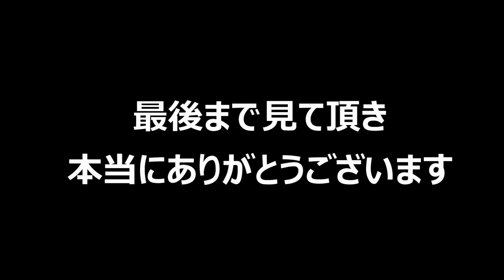初めての釣り場で、釣り対決【朝霞ガーデン】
関東でも有数の難易度を誇る朝霞ガーデン
自分たちの腕試しもかねて、いきなり2時間釣り勝負！
初めての釣り場にアジャストできるのか？
屈指の難易度の釣り場で、結果を残せるか、地獄を見るか！？
対決の行方はいかに！